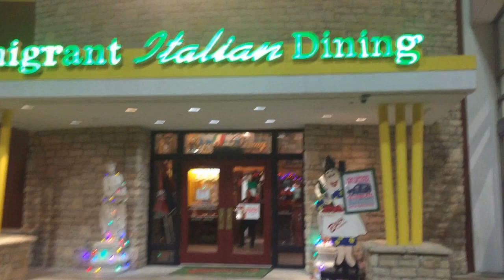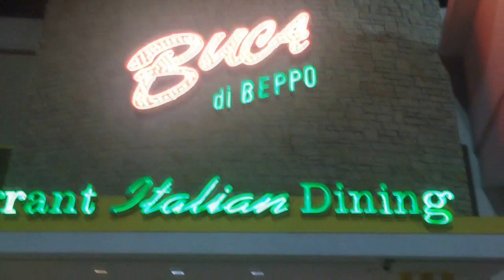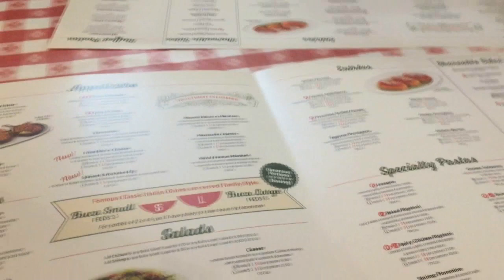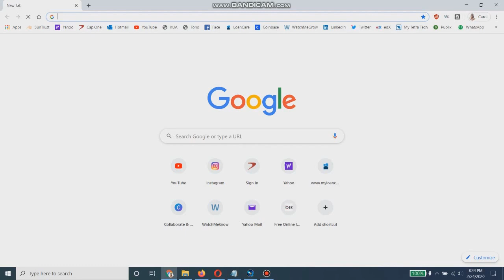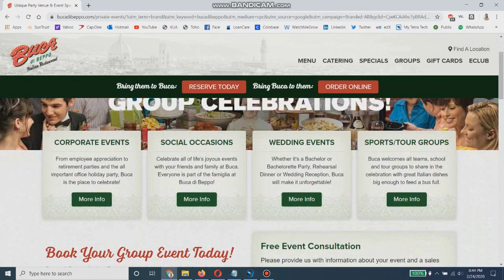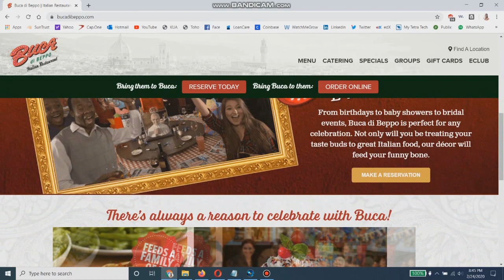BUCCA DI BEPPO TOUR - ITALIAN FOOD - MEAL PREP LOWCARB ::: CAROLINA STONE :::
Ola galerinha, tudo bem com voces?

Super dica de restaurante em Orlando!
Veja tambem nossa preparacao de refeicoes LOW CARB!